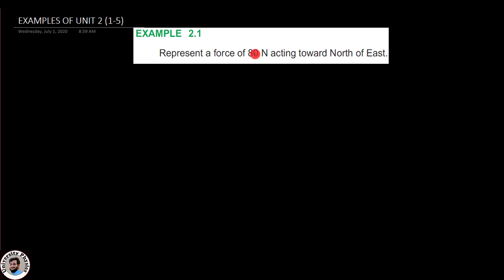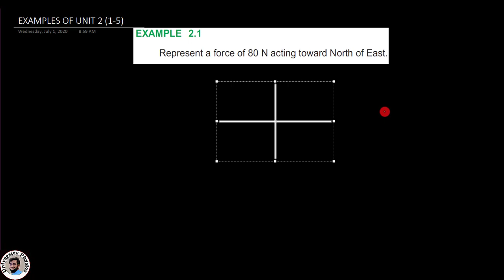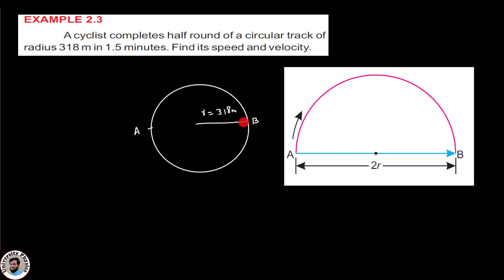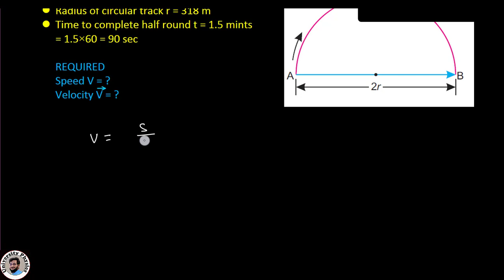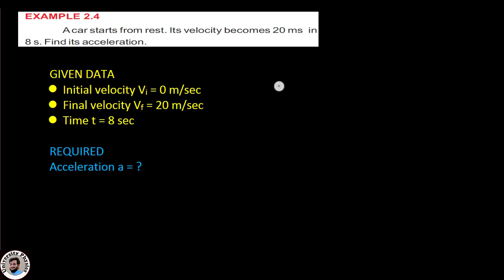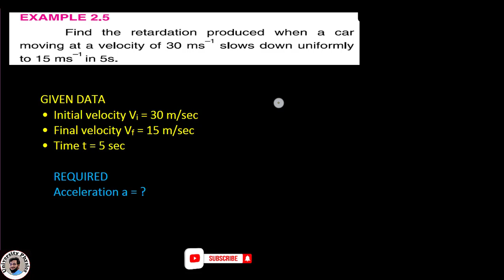Class 9 physics - chapter 2 - Example 1 to 5 - University Physics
Lectures series on examples and numerical questions of class 9th physics Punjab textbook board, Lahore
In this lecture examples of unit 2, 1 to 5 have been solved.